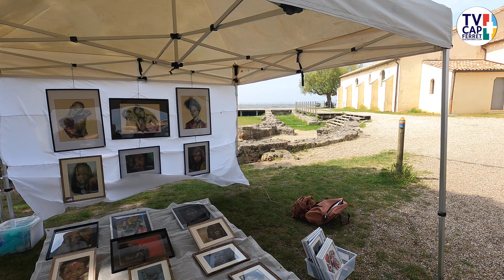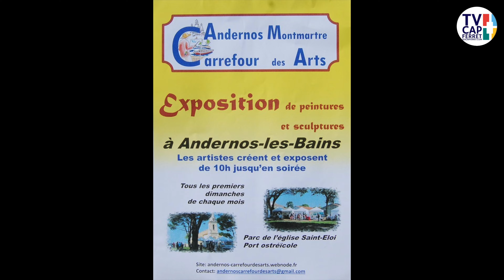Rencontre avec Andernos Montmartre Carrefour des arts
Visite de l'exposition mensuelle organisée sur le port ostréicole d'Andernos chaque premier dimanche du mois . Rencontre avec les peintres de l'association de peintres et de sculpteurs d'Andernos Montmartre Carrefour des Arts
TV CAP FERRET et GOCAPFERRET, médias de Chantecler Studio, une marque labellisée "Marque du Bassin d'Arcachon"